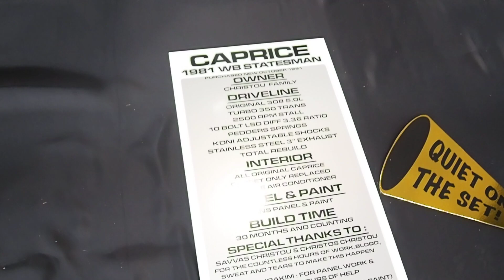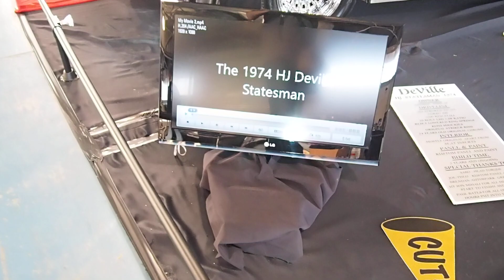Street Machine *Spectacular*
WB Holden Statesman Caprice and HJ Statesman Deville on show at WA Hotrod & Street Machine spectacular!